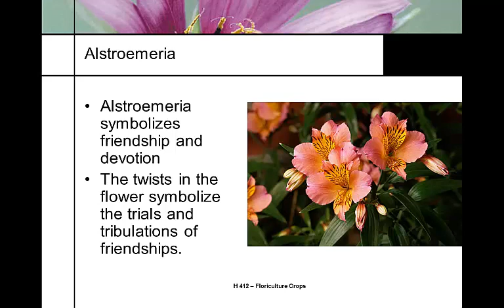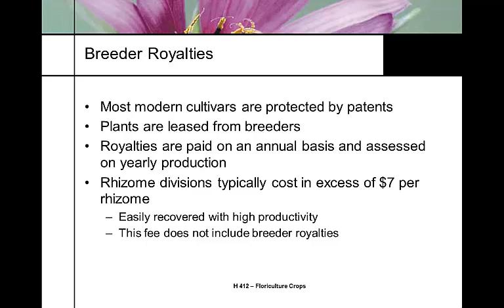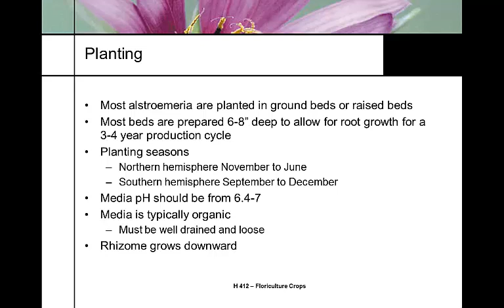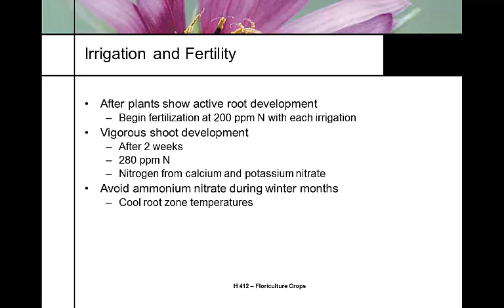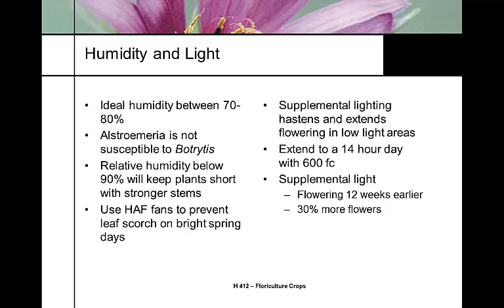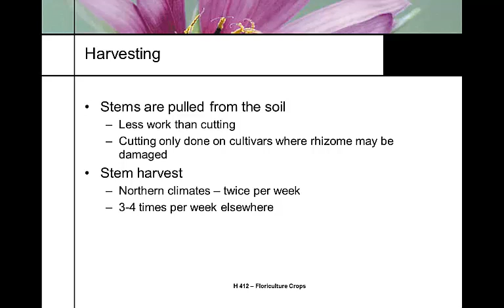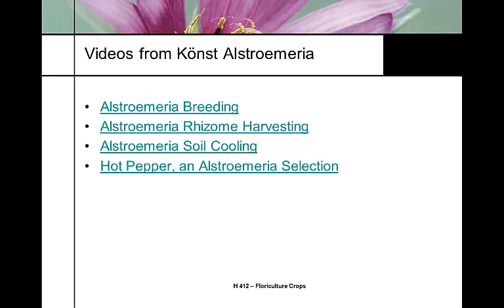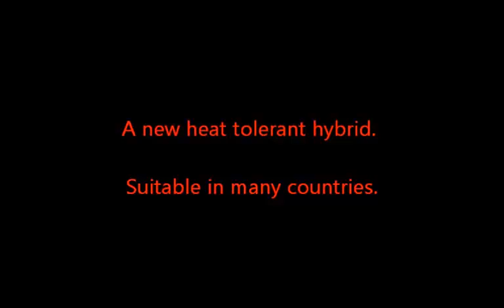H412 Lecture 11 2012 Alstroemeria